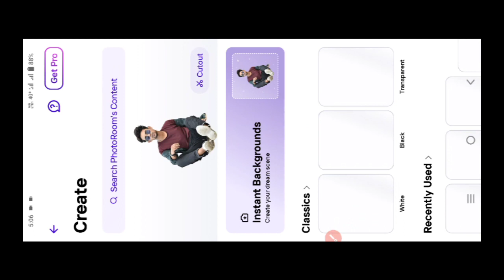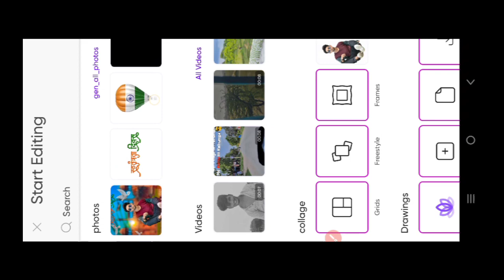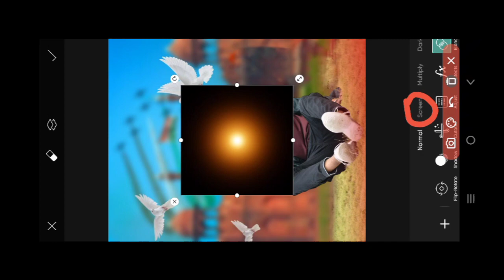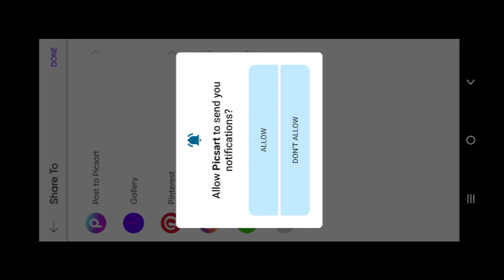15 August Photo Editing | PicsArt 15 August Photo Editing | 15 August 2023 Photo Editing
15 August Photo Editing | PicsArt 15 August Photo Editing | 15 August 2023 photo editing | happy independence day photo editing | स्वतंत्र दिवस photo editing | New PicsArt photo editing 2023 | 15 August Photo Editing in 2023 |

15 August Photo Editing kaise kare
How to photo edit 15 August
15 August Photo Editing in mobile
15 August Photo Editing tutorial
Independence day photo editing tutorial

Image editing
2023 me mobile se photo kaise banaye
2023 photo editing shorts video
Professional karan
Background change
Oil point
Lr
In Photoshop
Sketchbook
Picsart
Snapeed se photo editing kaise kare
Watched
Indian photo editing
Poses